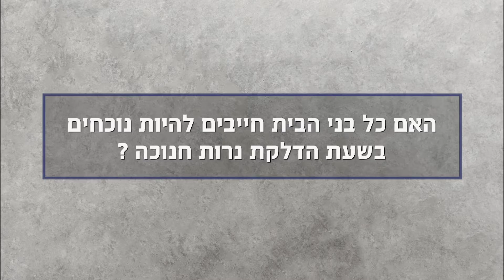הרב דוד יוסף - האם כל בני הבית חייבים להיות נוכחים בשעת הדלקת נרות חנוכה?